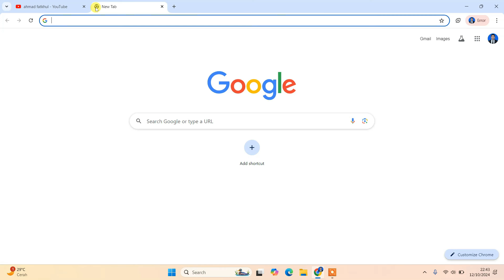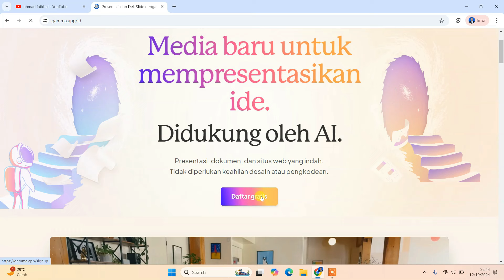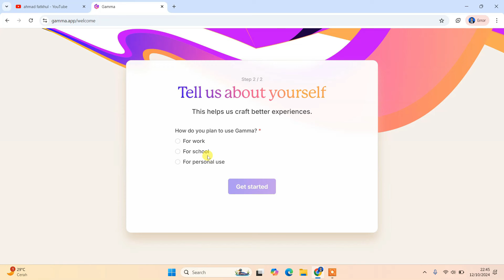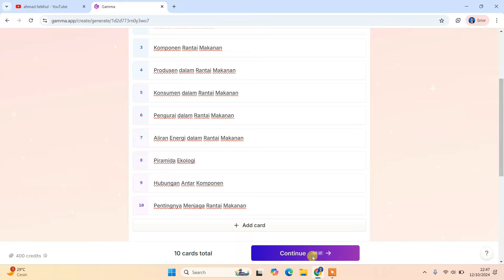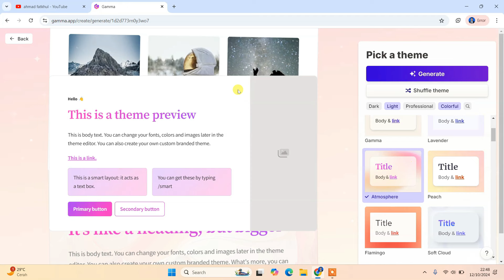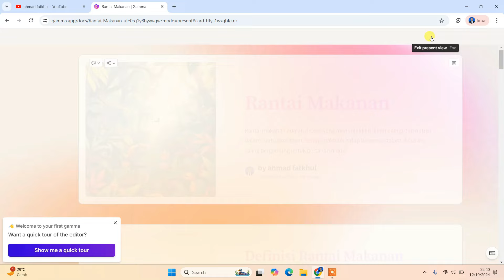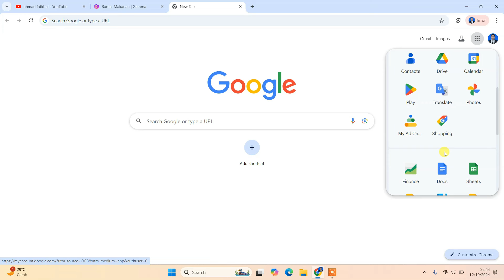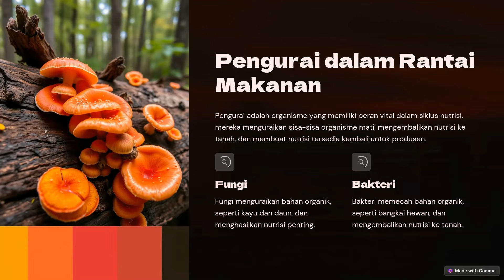CARA CEPAT MEMBUAT MATERI PRESENTASI POWER POINT DENGAN AI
kali ini saya akan membagikan video tutorial cara cepat membuat materi presentasi power point dengan ai